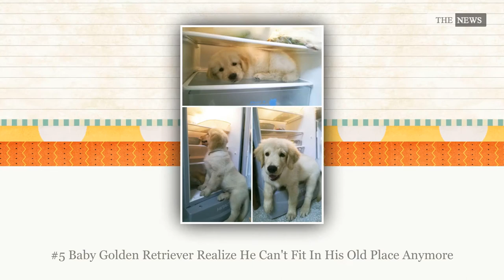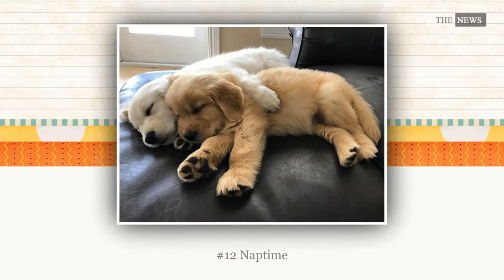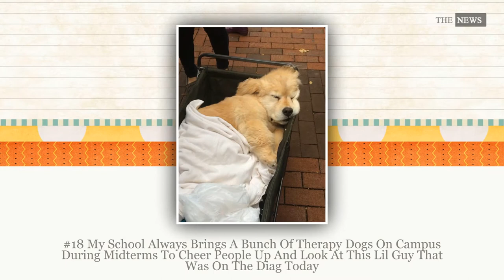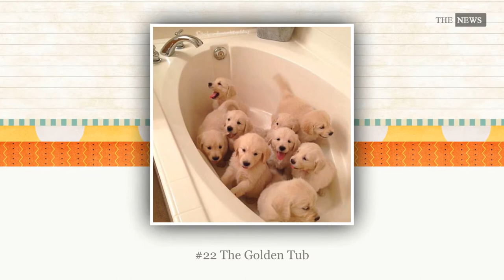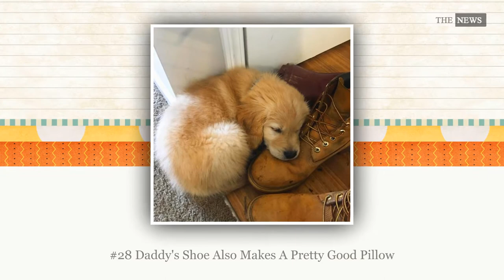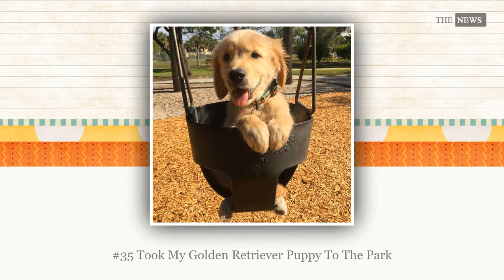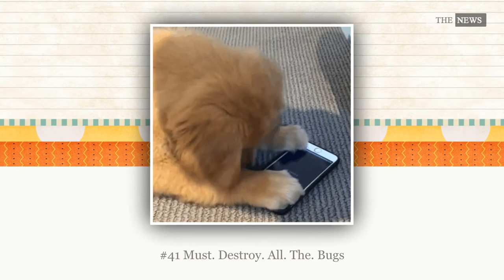10+ Funny Pics Times Golden Retriever Puppies Were The Purest Thing In The World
10+ Funny Pics Times Golden Retriever Puppies Were The Purest Thing In The World

❄ The News is interesting channel about funny, funny fails, funny videos, funny pic and video, funny pic fails, funny picture videos,  funny pics slideshow, shocking, crazy facts and videos.

10+ Times People Tried To Make A Panorama And Ended Up Opening The Gates Of Hell

Sound Source: Youtube Free